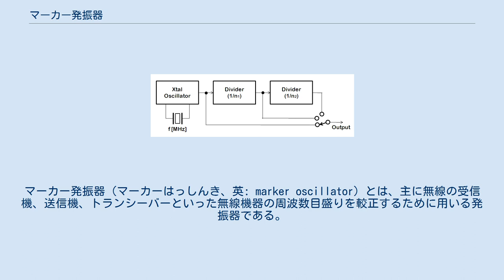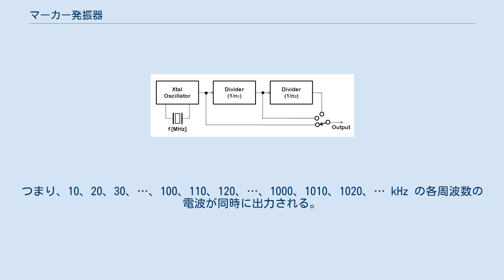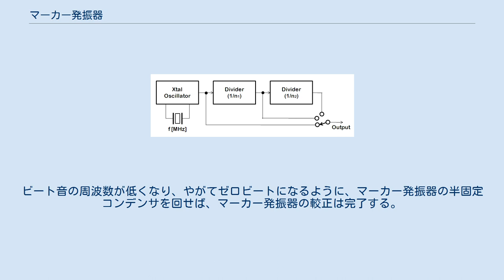マーカー発振器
マーカー発振器（マーカーはっしんき、英: marker oscillator）とは、主に無線の受信機、送信機、トランシーバーといった無線機器の周波数目盛りを較正するために用いる発振器である。
 無線機に表示されている電波の周波数と、実際に受信または送信する電波の周波数とが正確に一致せず、ずれていることがある。
周波数がずれる原因はいくつかあり、無線機に供給される電源電圧の変化、無線機の水晶振動子や発振回路の経年変化、周囲の温度、無線機の電源を入れてからの時間などに由来する。
マーカー発振器は、このような場合、無線機に表示された周波数と実際に送受信している周波数とを較正するために用いられる。
また、無線機を自作した場合、周波数ダイアルにはまだ目盛りがふられていない。
マーカー発振器は、周波数ダイアルに正確に目盛りを打つためにも用いられる。
 マーカー発振器には、基準となる水晶発振回路がある。
たとえば 1 MHz を基本波とする水晶発振回路である。
この発振回路は、1 MHz とその整数倍の周波数（高調波）を発振するように作られる。
つまり、1、2、3、…、10、11、12、… MHz の各周波数を同時に出力する。
この状態では、周波数に 1 MHz 単位で目盛りを打った（マークした）ものさしを手に入れたことになる。
 一般的には、基本となる水晶発振器の出力を分周（ぶんしゅう）して、さらに細かい周波数間隔の電波が出力できるようにする。
上記の水晶発振回路にたとえば 1/10 の分周器（分周回路）を接続すると、100 kHz 単位の周波数が得られる。
つまり、100、200、300、…、1000、1100、1200、… kHz の各周波数の電波を同時に出力するようになる。
この分周器の出力にさらにもうひとつ 1/10 の分周器を接続すると、10 kHz 単位の周波数が得られる。
つまり、10、20、30、…、100、110、120、…、1000、1010、1020、… kHz の各周波数の電波が同時に出力される。
 上記の 1/10 という値を分周比という。
 典型的なマーカー発振器では、たとえば、分周なし、1/10 分周、1/100 分周などと、セレクタ・スイッチで分周比を切り替えられるようになっている。
 マーカー発振器のブロック図 受信機の周波数の較正をする場合、マーカー発振器を動作させ、受信機の周波数ダイアルを回しながら、マーカー発振器からの電波を受信する。
周波数ダイアルの表示が、マーカー発振器が出力している電波の周波数とずれていれば、正しい周波数を指すように受信機の周波数目盛りを調節する。
 受信機であらかじめマーカー発振器からの電波、たとえば 7.000 MHz を受信しておく（AM または SSB モードがよい）。
送信機の周波数ダイアルを 7.000 MHz に合わせ、電波を送信する。
送信機の周波数目盛りがずれていれば、受信機からはビート音が聞こえてくる。
ビート音の周波数は、マーカー発振器の周波数と送信機が実際に送信している電波の周波数との差である。
ビート音の周波数が低くなるように送信機の周波数ダイアルをゆっくりと回す。
両方の送信周波数が完全に一致するとゼロビートという状態になり、ビート音は聞こえなくなる。
この状態で、送信機の周波数目盛りが 7.000 MHz を指すように調節すれば、送信機の周波数の較正は完了する。
 マーカー発振器を使用する場合、その都度、較正してから使用することが望ましい。
マーカー発振器が出力する周波数も、供給される電源電圧、マーカー発振器の水晶振動子や水晶発振回路の経年変化、周囲の温度等の影響で、発振周波数が微妙にずれてしまう。
 マーカー発振器の発振周波数を較正するには、まず受信機で標準電波等の周波数が正確な電波を受信しておく。
次にマーカー発振器が標準電波と同じ周波数を発振するように動作させる。
マーカー発振器の周波数がずれていれば、受信機からはビート音が聞こえる。
ビート音の周波数が低くなり、やがてゼロビートになるように、マーカー発振器の半固定コンデンサを回せば、マーカー発振器の較正は完了する。